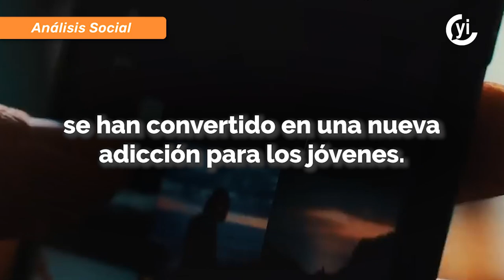Adicción a las redes sociales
Las plataformas más utilizadas en México son WhatsApp, Facebook, Instagram, TikTok, Messenger y YouTube.